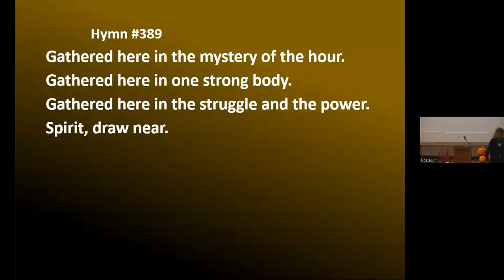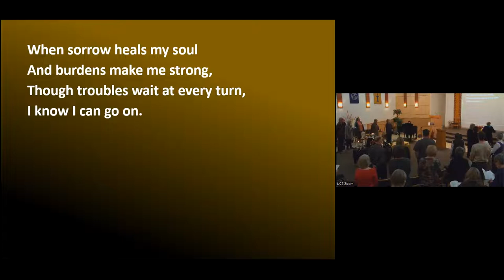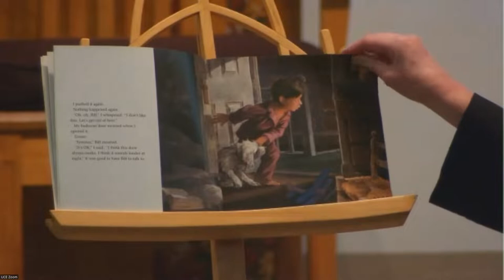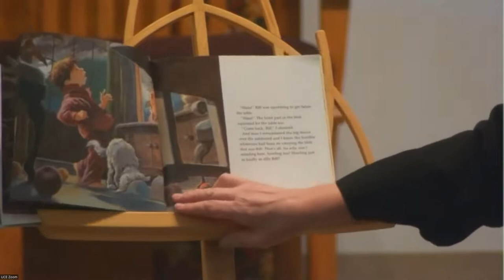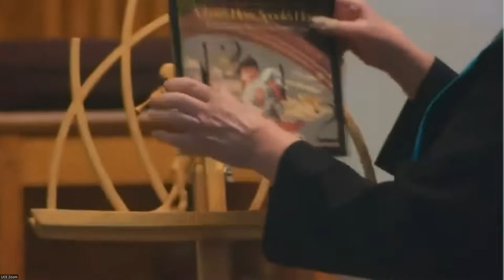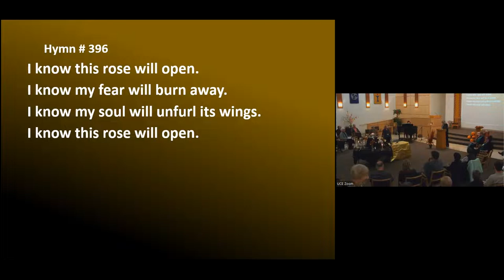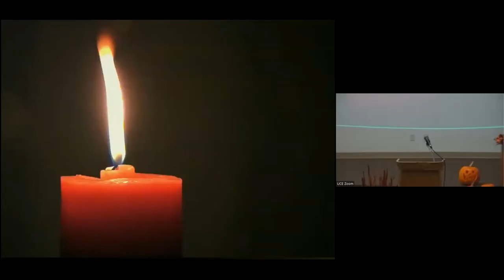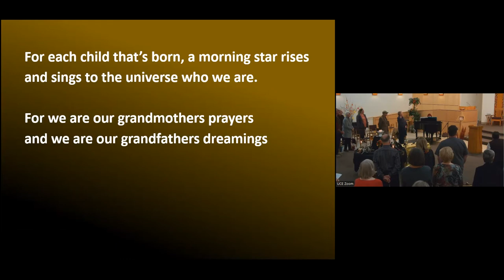"Celebrating Samhain: The Thinning of the Veil", Oct 30, 2022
Oct 30, 2022.  They say the veil between dimensions is the thinnest this time of year.  We are also marking the end of harvest season.  In this service we will honour our ancestors and celebrate the changing of the seasons.

Chimes
Welcome
Opening Hymn 389 - Gathered Here
Greeting, Land Acknowledgement, and Announcements
Prelude
Opening Words
Chalice Lighting
Hymn of the Month 1015 - I Know I Can
Sharing Our Abundance - Child Haven
Offertory Hymn #396 - I Know this Rose Will Open
From You I Receive From you I receive to you I give,
Together we share and by this we live (sing twice)
Celebrating Our Ancestors and Meditation led by Erica Deneve
Message - Celebrating Samhain: The Thinning of the Veil
Reflection
Closing Hymn 1051 - We Are...
Extinguishing the Flame - Never the Last Word... by Cornell West
Benediction
Carry the flame of peace and love until we meet again (sing twice)
Postlude